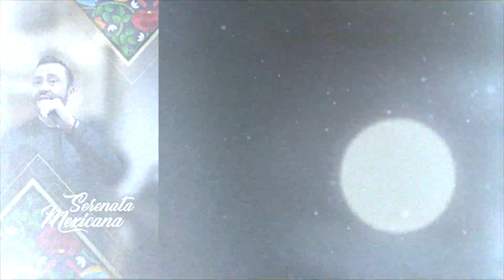CULTURA Serenata Mexicana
Escucha nuestra música mexicana en cualquier temporada del año… Bajo ese objetivo llega la Serenata Mexicana al Centro de las Artes de Querétaro. 5 grandes intérpretes de nuestra música en concierto este 10 y 17 de Febrero. ¡No te lo pierdas! MARIANA PERUSQUÍA MENDOZA.